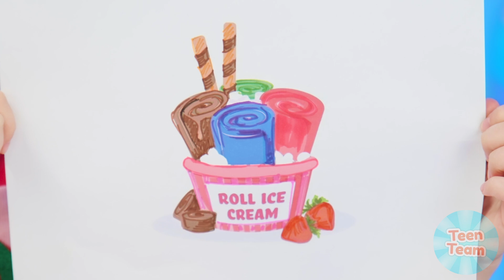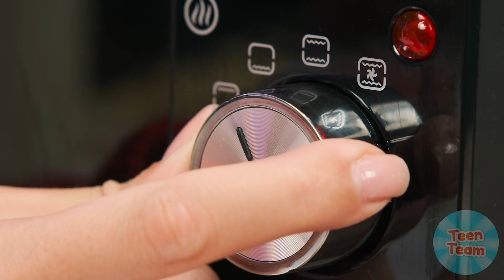Ich vs Oma: Koch-Challenge | Epische Essensschlacht von TeenTeam Challenge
Wir lieben leckeres Essen! Schauen Sie, was wir dieses Mal vorbereitet haben!